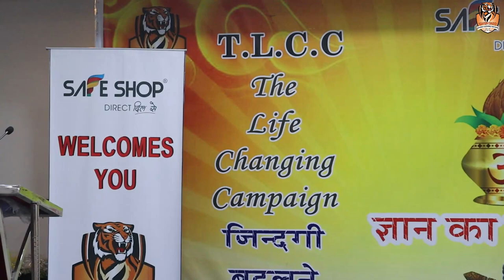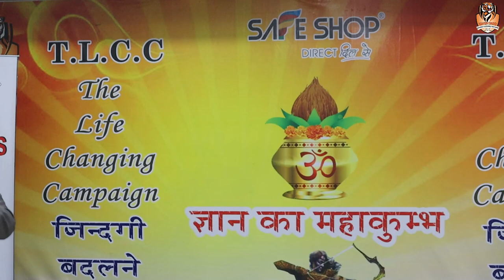|| पहले राजदूत से चलते थे और आज ऑडी में चलते है || Warriors || Mukesh Jaishwal Speech ||